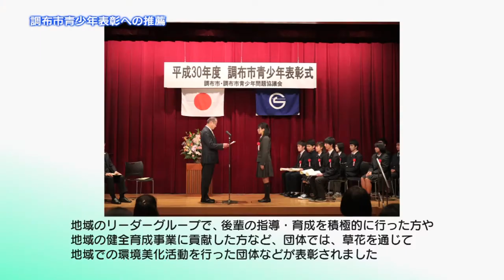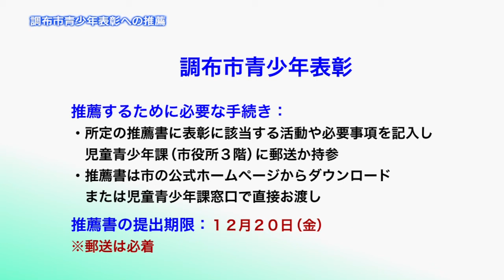調布市青少年表彰への推薦(2019年12月12日号)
地域社会に良い影響をもたらす活動に対して、それを行った青少年や青少年の団体を年に一度表彰する「調布市青少年表彰」についてご案内します。